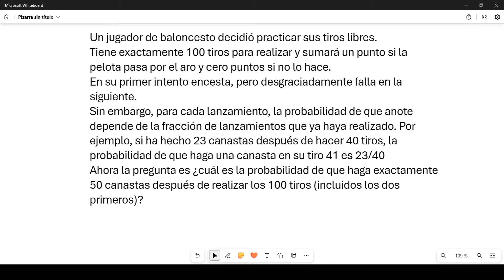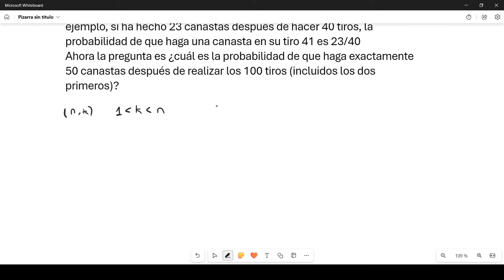PROBABILIDAD {¿Cuántas canastas meterás?} [EJERCICIO #21]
Vamos a hacer un ejercicio muy interesante de probabilidad.

GRACIAS!